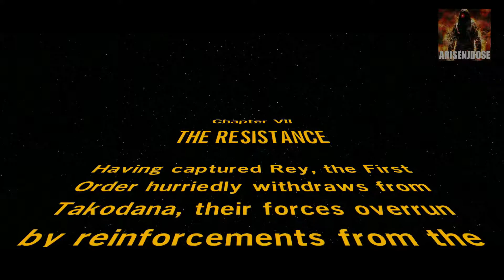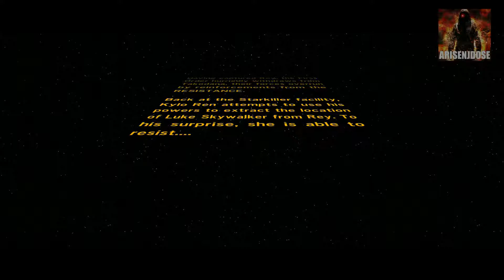Kylo Ren Hates Ice Cream!? SOOO EVIL!!! - Lego Star Wars: The Force Awakens - Part 17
Journey the galaxy with Rae and Finn as they try to return peace, but this time they'll be saving the galaxy one block at a time!